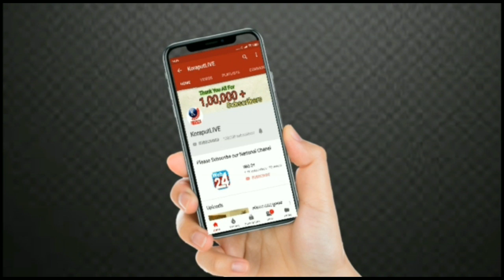କୋରାପୁଟ ଜିଲ୍ଲା କୋଟପାଡରେ ପ୍ରବଳ ବର୍ଷା || ବୁଡିଲା ସ୍କୁଲ